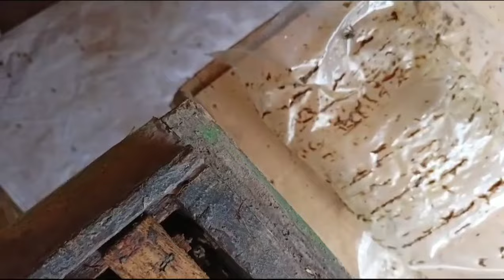جهاز جنتر لتربية الملكات نصائح و إرشادات مهمه للنحالين 👈 من منحل المتابعين معانا في العراق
تربية النحل في الوطن العربي للمبتدئين والمحترفين
معلومات ونصائح وارشادات للنحالين المبتدئين بخصوص ترتيب ملكات النحل للاستفادة منها في التقسيمات
تحياتي للجميع اخوكم محمد المصري ابو نرمين تربية النحل في الوطن العربي للمبتدئين والمحترفين واعضاء
تربية النحل محمد المصري...
كل جديد في عالم النحل واسراره للنحالين المبتدئين والمحترفين نتمنى الاستماع إلى النصائح تحياتي محمد المصري ابو نرمين..
Beekeeping in the Arab world for beginners and professionals
Gunter device for breeding queens Important tips and instructions for beekeepers 👈 from the apiary of followers with us in Iraq
Information, tips and guidance for novice beekeepers regarding the ranking of queen bees to benefit from in divisions
My greetings to all, your brother Mohamed Al-Masri Abu Nermeen Beekeeping in the Arab world for beginners, professionals and members
Beekeeping Muhammad Al-Masry...
All new in the world of bees and its secrets for beginner and professional beekeepers we hope to listen to the advice greetings Mohammed Almasri Abu Nermeen